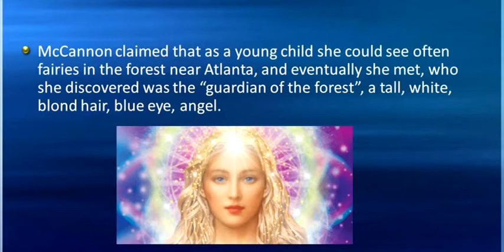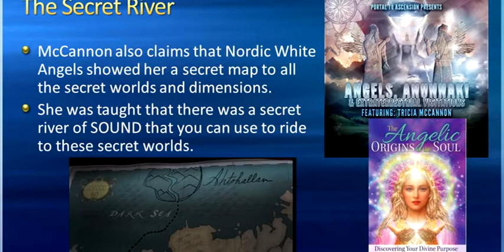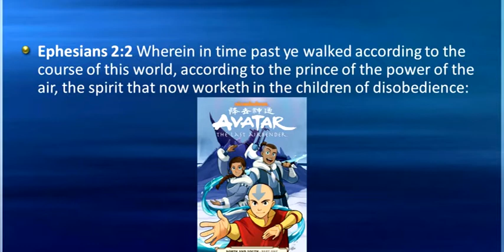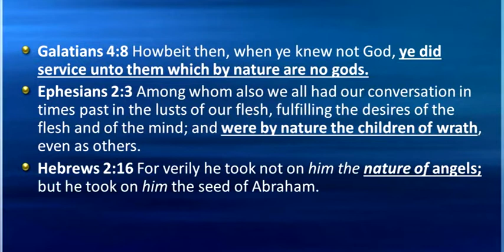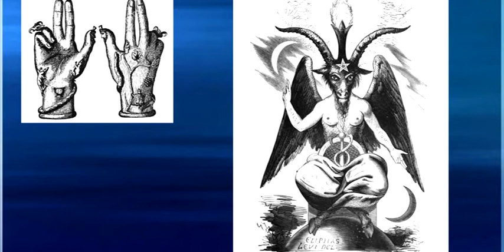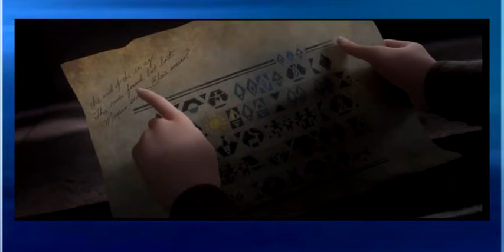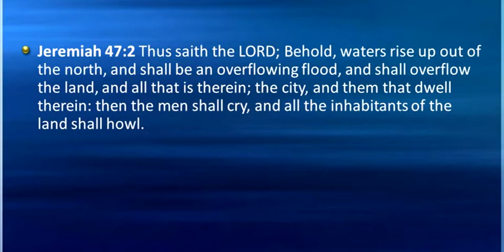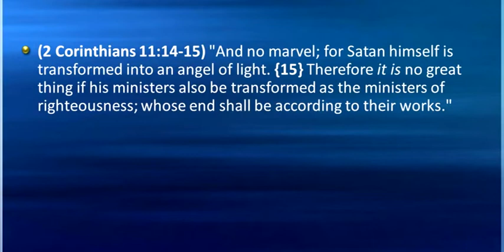The Frozen Army - Mike Hoggard